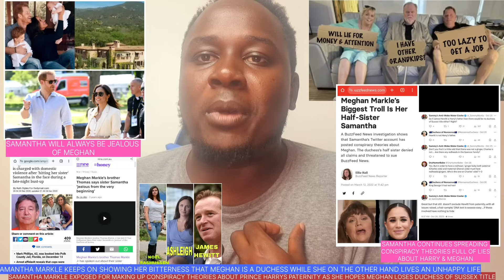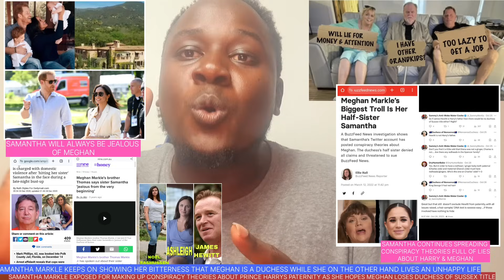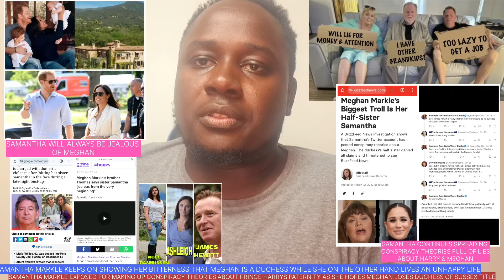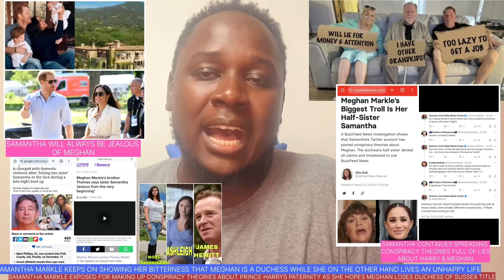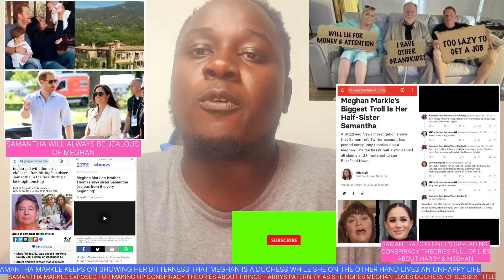SAMANTHA MARKLE EXPOSED! SPREADS CONSPIRACY THEORIES ABOUT PRINCE HARRY PATERNITY/JAMES HEWITT LIE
SAMANTHA MARKLE EXPOSED FOR SPREADING CONSPIRACY THEORY ABOUT PRINCE HARRY PATERNITY/JAMES HEWITT LIE